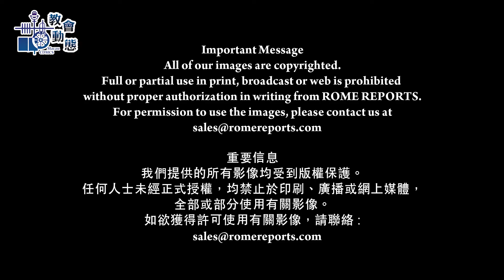意大利紅十字會倡團結抗疫 (08/05/2020)